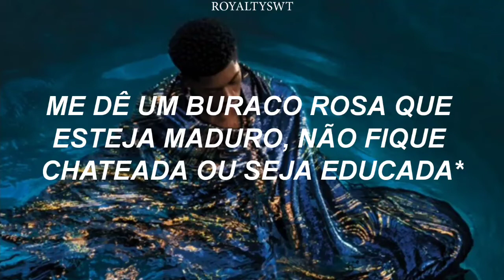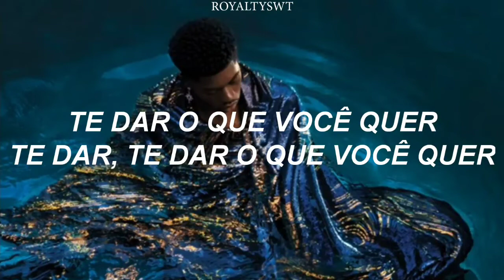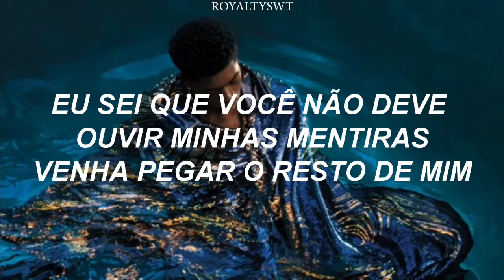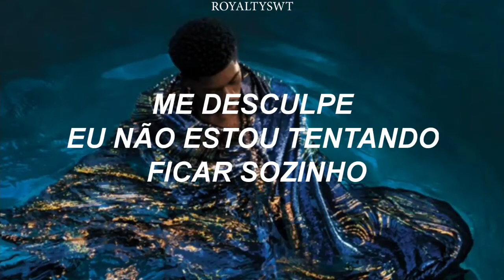Lil Nas X - BADUM ft. Iggy Azalea (Tradução)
Algumas explicações:
*Laying some pipe (enrolar cachimbo) é uma gíria que significa ter relações sexuais.

*Pink hole (buraco rosa) é uma gíria pra vagina.

*Badum é uma onomatopeia para o som da batida do coração.

BADUM:
(Verso 1)
Estou com vontade de enrolar um cachimbo*
Me dê um buraco rosa que esteja maduro, não fique chateada ou seja educada*
Me faça ter uma noite no inferno
Não me chame de baby, você vai me chamar de seu papai esta noite
Porque eu sei disso, você aparece na cena com alguém com quem você pode ser uma p***
Vocês sabem um nego como eu estou na corrida
Tipo, eu vejo, mas, eu nunca vejo m nenhuma
Mas tudo certo

(Refrão)
Por favor, diga que você me quer muito
Você não vai vir ao meu lado
Eu sei que você não deve ouvir minhas mentiras
Venha pegar o resto de mim

(Verso 2)
Uh Iggs
Te dar o que você quer
Te dar, te dar o que você quer
Você nunca vai conseguir me algemar
Eu sou muito boa em violar leis
Festejando com a gatinha, estou parecendo uma boneca
Eu sou um tipo diferente de Pedigree ao lidar com um cachorro
Me diga o que você gosta
Me diga, me diga do que você gosta
Todos os dias eu recebo uma mensagem de você me implorando para sair com você
Me enviando mensagens, me ligando, como se pudéssemos passar algum tempo
Com sede na minha presença, mas acho que não é surpresa

(Refrão)

(Outro)
Oh, me desculpe
Posso acabar te levando para casa
Me desculpe
Eu não estou tentando ficar sozinho